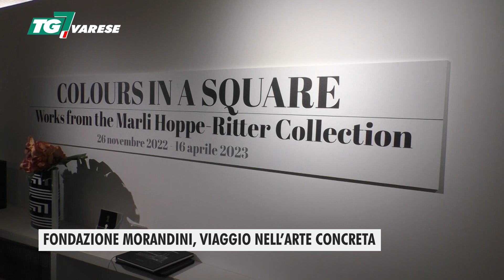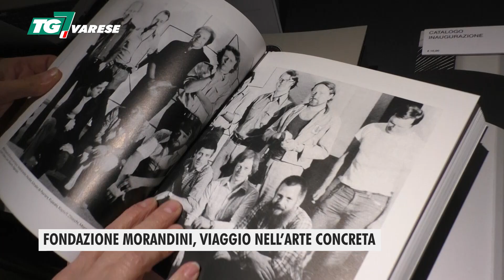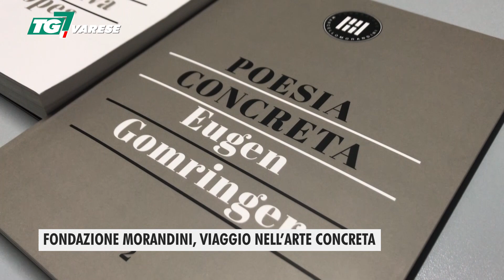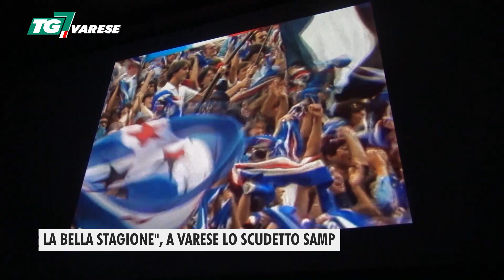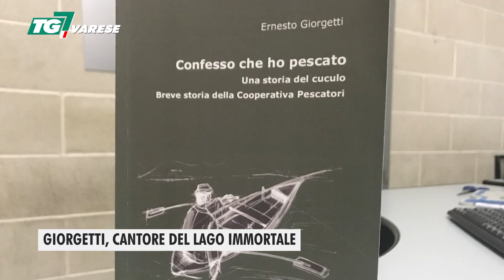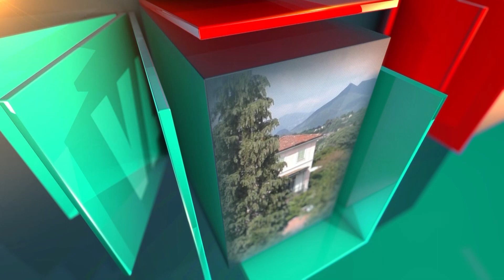TG7 Varese – edizione del 15 dicembre 2022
Tg7 Varese, settimanale dedicato alle notizie settimanali di punta provenienti dal capoluogo
I titoli del TG7 del 15 dicembre:
Varese riporta coi piedi per terra i leoni del Bernascone
Fondazione Morandini, viaggio nell'arte concreta
'La bella stagione', a Varese lo scudetto Samp
Giorgetti, cantore del lago immortale
Il Natale Gabbani sul 'set' del nuovo Palaghiaccio
Giardini d'incanto, a Varese è già Natale: 'Qui in 10 mila'